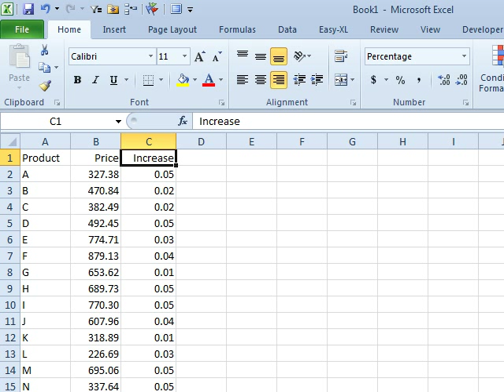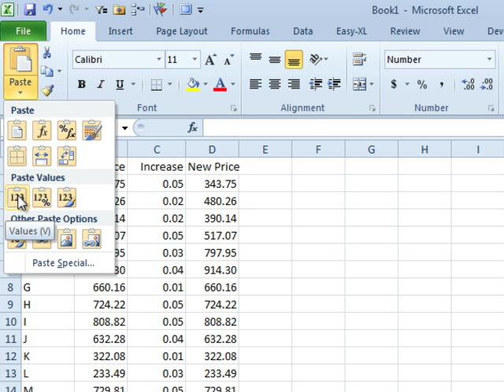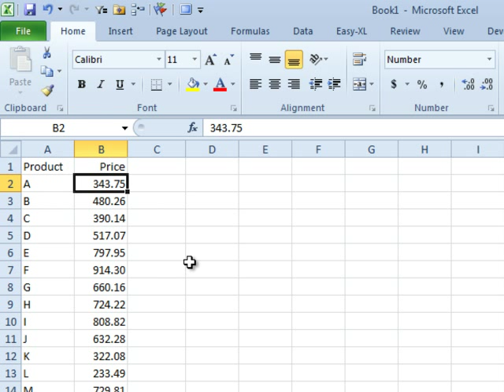Excel - Add 'N' Percent: Episode 1551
Microsoft Excel Tutorial: Adding 'N' Percent in Excel: How to Calculate Price Increase and Round Values | MrExcel Podcast.

Welcome to another episode of the MrExcel podcast. In today's episode, we will be discussing how to add 'N' percent in Excel. This question was brought to us by Mike, who needs to calculate the price increase for next year based on a series of prices and indicated percentages. While this may seem like a simple task, there are some important things to keep in mind, which we will cover in this video.

To start off, we will use the formula =1+0.05 to calculate the percentage increase. This will give us a value of 1.05, which we can then multiply by the old price in cell B2. To apply this formula to the entire data set, we can simply double click the fill handle and it will automatically fill down. However, this may result in prices with too many decimal places, which can be problematic for future calculations.

To avoid this issue, we will use the ROUND function to round the new prices to two decimal places. This way, no matter how many decimals we show, the value will always be rounded to two significant digits. This is important for accuracy in our calculations. Once we have the new prices, we may want to print them out and send them back to the person who provided the percentage increases for verification.

However, at some point, we will want to replace the old prices with the new prices. To do this, we will use the copy and paste values function. This will copy the formulas into the old price cells and then we can get rid of the extra calculation. This may seem like a simple task, but it is important to do it correctly to avoid any errors in our data.

In conclusion, adding 'N' percent in Excel may seem like a straightforward task, but it requires a combination of formulas and functions, such as ROUND and copy and paste values. It is important to pay attention to the number of decimal places and use the appropriate functions to ensure accuracy in our calculations.

Table of Contents:
(00:00) Add N' Percent
(00:19) Need to calculate price increase
(00:30) Multiplying by old price
(00:50) Issue with decimal places
(01:02) Using ROUND function
(01:19) Printing and replacing new prices
(01:33) Copying and pasting values
(02:05) Clicking Like really helps the algorithm

This video answers these common search terms:
Add N' Percent
Copy and paste formulas
Decimal precision in Excel
Excel combination formula
Increase prices in Excel
Netcast of MrExcel
Paste Values in Excel
Price increase calculation
ROUND function

Mike has a price sheet in Excel. Column A is Product Name, Column B is Current Price and Column C is the Percentage of Increase for Column B. Bill Sets up Column D to reflect the adjusted New Price and then demonstrates how we can carry the New Prices to Column B as the New Current Price. Follow along with Bill in Episode #1551 to learn how to set this project up and how easy it is to do!